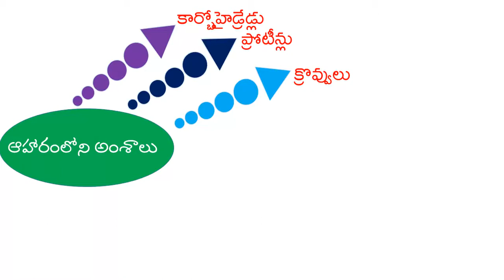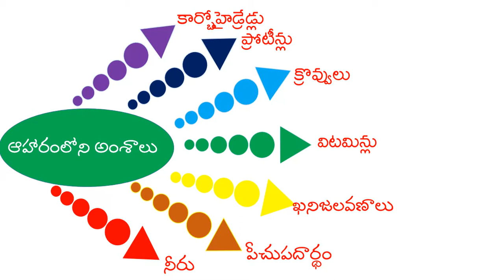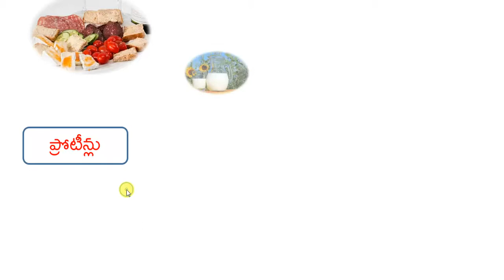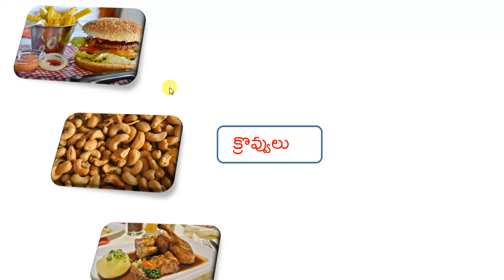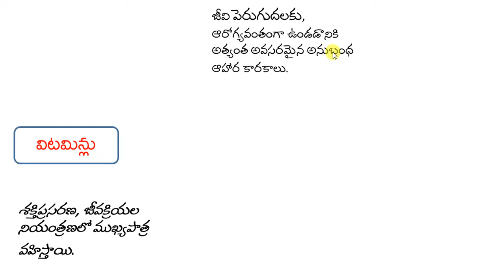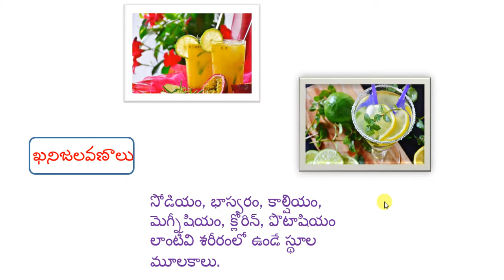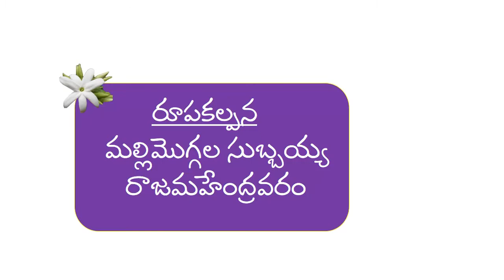ఆహారంలోని అంశాలు Human Food & Nutrients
ఆహారంలో కార్భో హైడ్రేడ్ లు, ప్రోటీన్లు, కొవ్వులు, విటమిన్లు, ఖనిజ లవణాలు, పీచుపదార్థం , నీరు